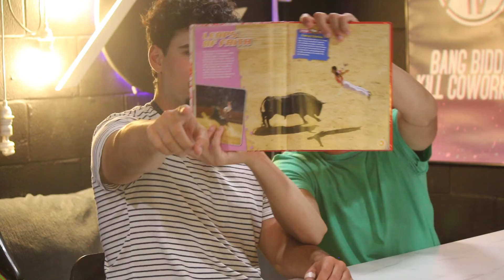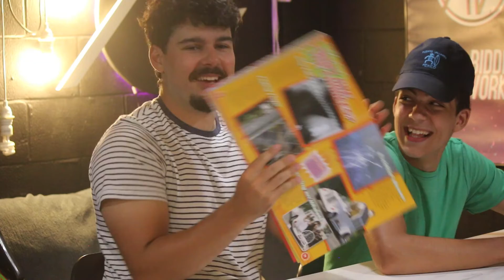Outta Context Podcast: Episode 7- Area 51 Believe It Or Not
OCP 7: Tim Tam Slams, Mukbang, ASMR, Area 51, Ripley's Believe It or Not, and more.

FOR MORE OF US:
Twitch.tv/Adventures_Live
Twitter.com/@adventureslive
Instagram.com/adventuresliveofficial/
Soundcloud.com/adventureslive